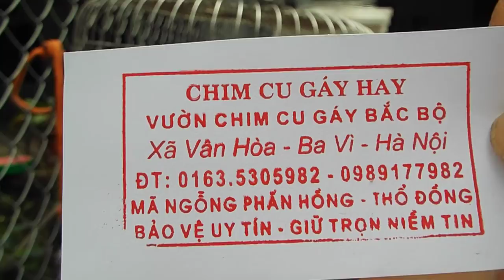CHIM ĐA ĐA THUẦN CHỦNG GÁY OK FULL HD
bán chim đa đa toàn quốc

1---Khách hàng chuyển khoản  Agribank  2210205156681 Vũ Văn Thao.Sau đó KH/H cho chúng tôi  biết số ĐT địa chỉ thông tin về chim cần mua  Chúng tôi sẽ tìm nhà xe và chuyển cho Khách Hàng
2—Khách Hàng tìm và gửi tiền cho nhà xe từ địa chỉ của khách hàng. Sau đó văn phòng và nhân viên chúng tôi tại mỹ đình sẽ giao chim và nhận tiền qua nhà xe
3—Khách/H đến tận nơi mua chim  sẽ được giảm giá